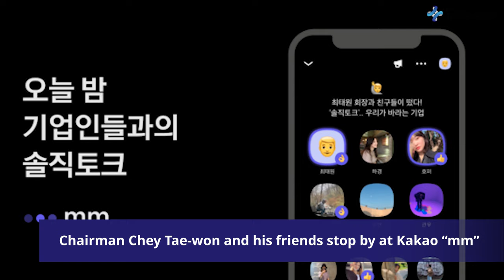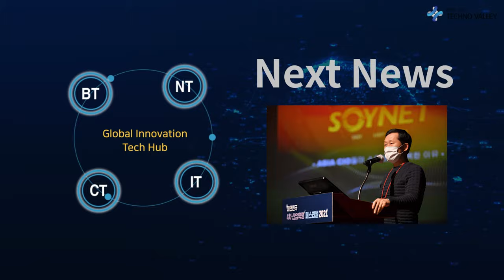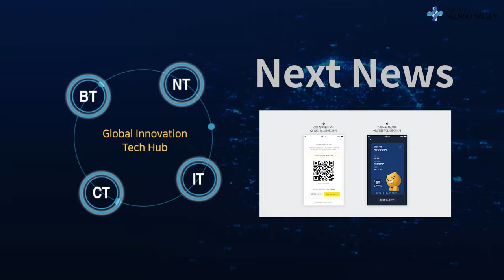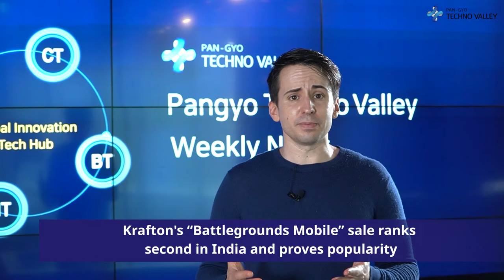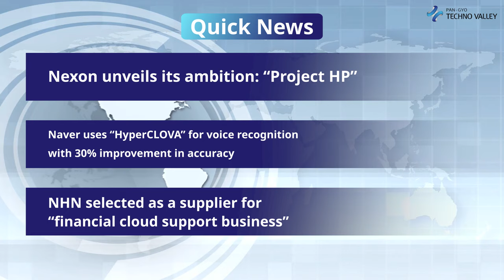Pangyo Technovalley Weekly News from the third week of July